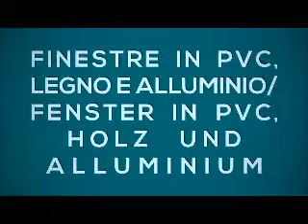ItalyRA - Premium Infissi Fenster (Lana)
Infissi Premium Fenster vi aiuterà nella scelta delle vostre finestre: in pvc, in legno o in alluminio. Di fronte a un tale dilemma, sembra difficile prendere la giusta decisione riguardo all'acquisto di serramenti. I tre tipi di finestre sopraelencati non differiscono tanto in termini di funzionalità, hanno simili coefficienti di trasmittanza termica, la stessa funzionalità, sono equipaggiati con le stesse ferramenta e vetri. La decisione alla fine è questione di gusti e preferenze personali del cliente.